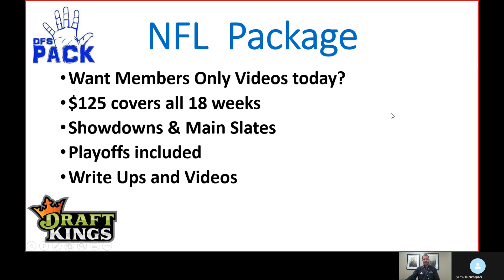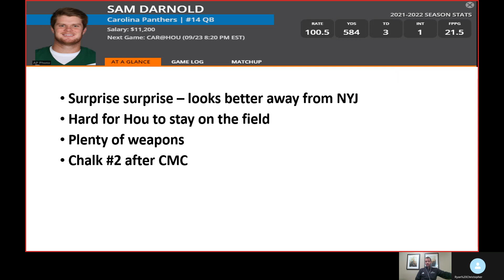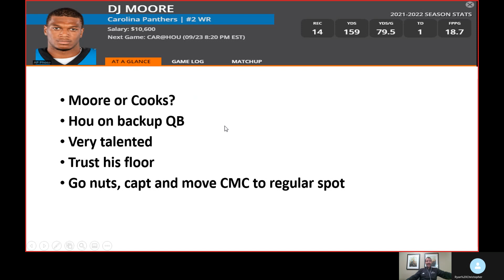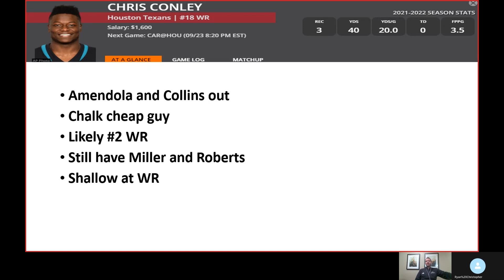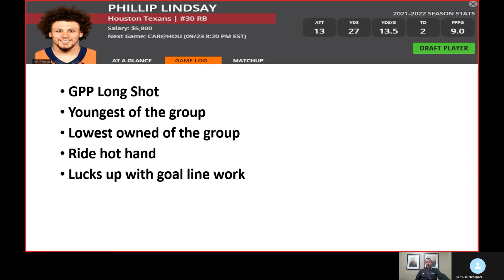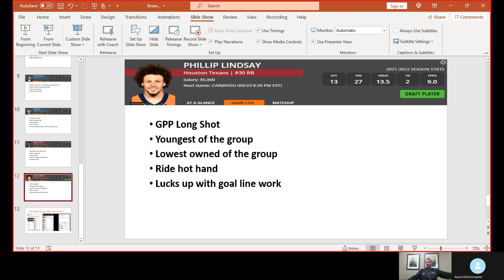DraftKings Showdown - Panthers at Texans